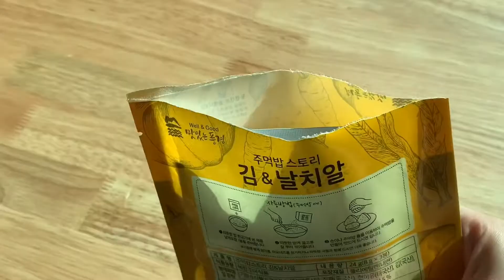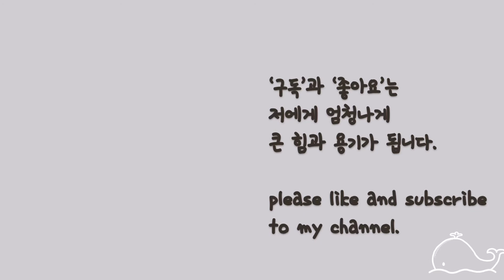어묵탕과 주먹밥 : 라면보다 빠른 어묵탕과 편의점 가는 것보다 쉬운 주먹밥 eomuk tang & jumeokbap